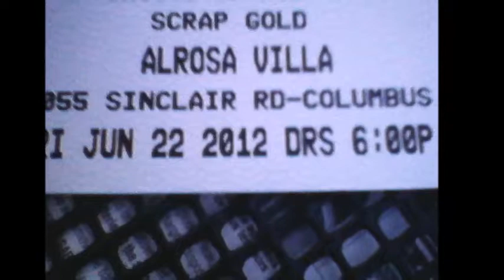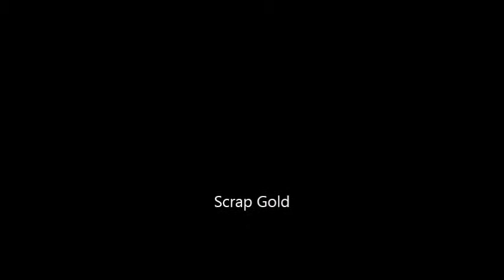SCRAP GOLD performs "Panama" by Van Halen (LIVE)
SCRAP GOLD performed a cover of "Panama" by Van Halen. SCRAP GOLD is Jeremy Sycks, Andrew Payne, Gabriel Maxwell, and Mike Perkins. Panama is written by Van Halen, David Lee Roth, Edward Van Halen, Michael Anthony, and Alex Van Halen. Copyright by Van Halen in 1984.